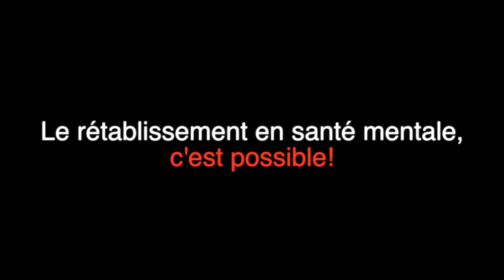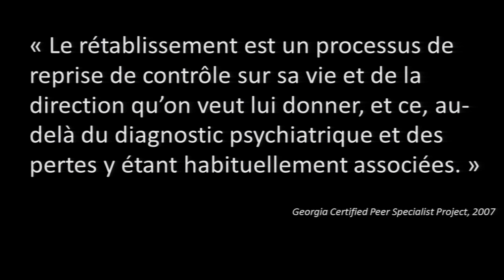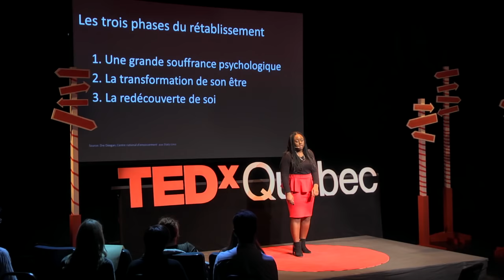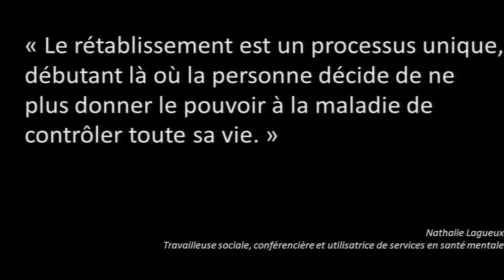Le rétablissement en santé mentale, c’est possible! | Kharoll-Ann Souffrant | TEDxQuébec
Personne n'est à l'abri de la maladie mentale, la nôtre ou celle d’un être cher. Grâce au partage de son parcours de survivante de la maladie mentale, Kharoll-Ann peut affirmer que oui, le rétablissement en santé mentale est possible pour tous !

Née en 1992, à Montréal, Kharoll-Ann Souffrant est une intervenante sociale d'origine haïtienne. Elle est détentrice d'un DEC en Intervention en délinquance du Collège Ahuntsic et complète actuellement un baccalauréat en travail social à l'université McGill. Bénévole active depuis l'âge de 12 ans, elle est intervenue à plusieurs reprises dans les médias pour parler de problématiques sociales.